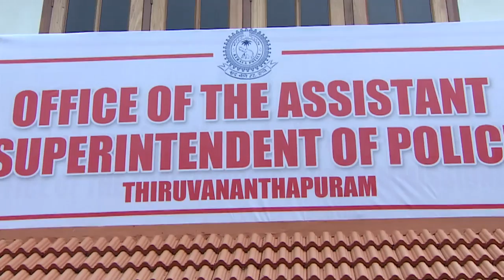STAR PARASPARAM 1342 TD 29 12 2017